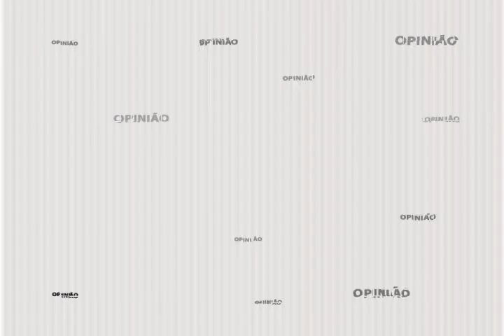Opinião com Quirino Ribeiro 18/01/16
Comentário político de Quirino Ribeiro desta segunda-feira 18/01/16 no quadro Opinião da TV Mocinha.